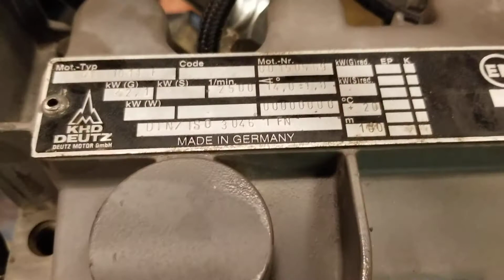indianadiesel.com run on a rebuilt Duetz f4m1011